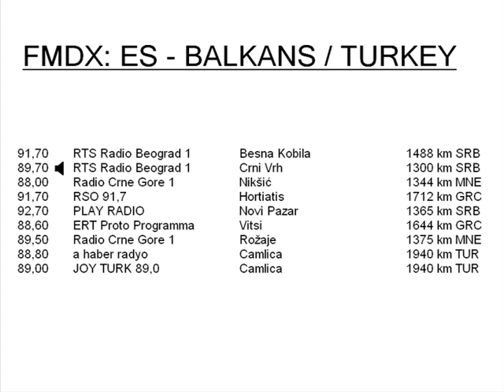RTS Radio Beograd 1 - received in Germany (1300 km)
transmitter: Crni Vrh, Serbia
style: News-Talk
qsl: yes

remarks: RTS is the national public broadcaster for Serbia, excluding the Kosova area. RTS is organized in four structure units - radio, television, music production, and the traditional record label PGP. It is financed by both, fees and ads. Next to the local RTV houses, that produce own radio and TV channels, RTS offers four nation-wide radio channels. Radio Beograd 1 is the news and affairs channel with both, music and talk. Radio Beograd 2 on daytime is responsible for culture, jazz, comedy, lifestyle, society, church, interviews, features and documentary. Radio Beograd 3 takes over the Radio Beograd 2 frequencies at night and brings radio drama as well as easy listening and classical music. The youth channel is Radio Beograd 202 (like VAL 202 in Slovenia) and is focused on young people with rock, pop and dance music and only short news breaks. Radio Beograd 202 is interactive with social networks and listeners requests. 202-presenters also discuss recent social, cultural and political stuff with the audience.